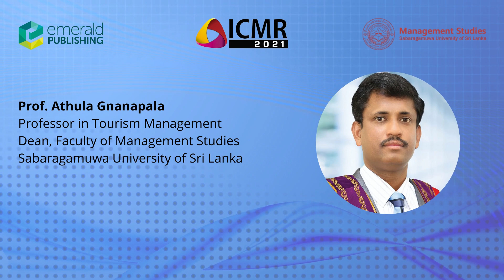Introduction: ICMR 2021